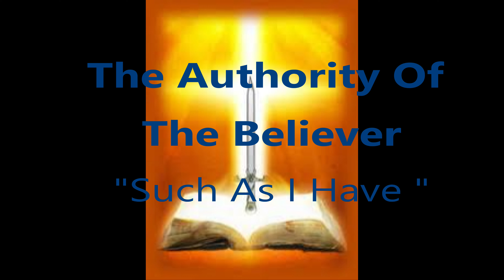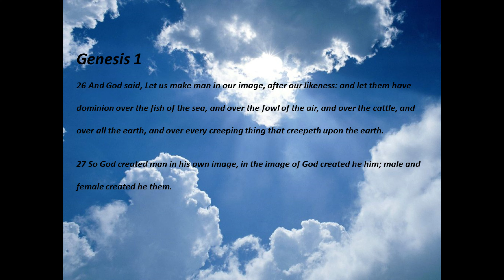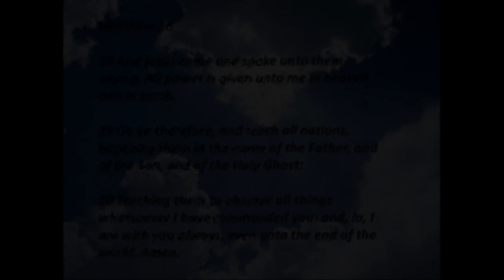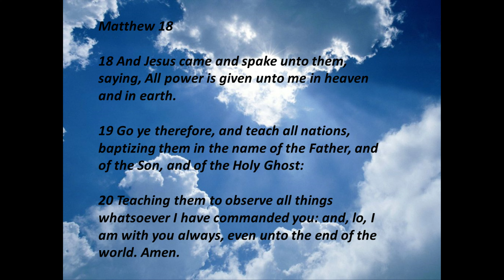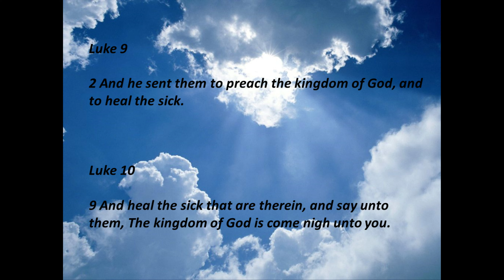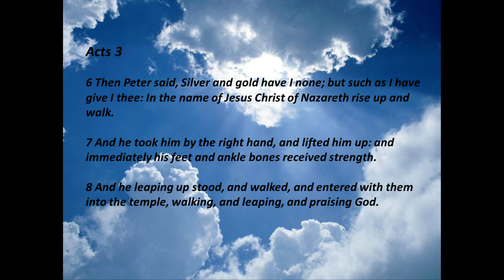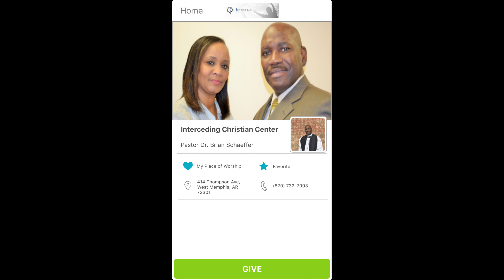The Authority of the believer- Such As I have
It is beyond the importance that most place in that we give the word as given and that we remain in a relationship with God to progress kingdom healing. "Such as I Have" references Peter and John's encounter with the lame man and it walks back to the authority by which healing comes. We do things by the authority that Christ has given us and not of our own authority and power.